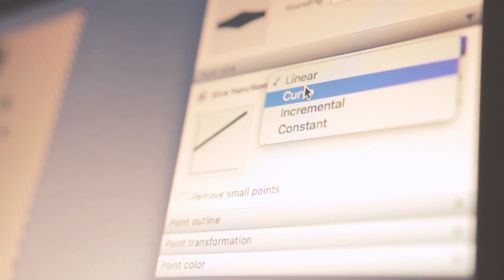436 voice poster – Šopa gallery